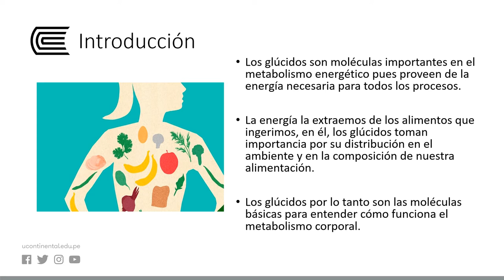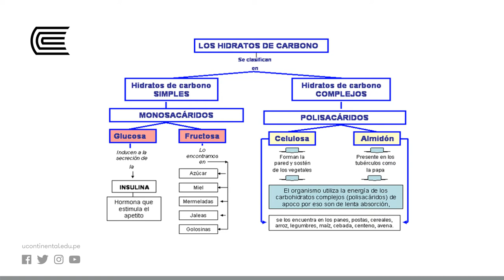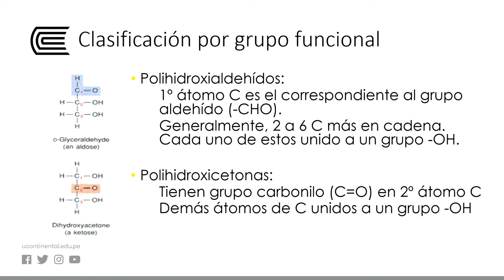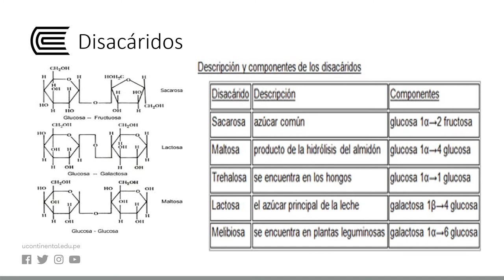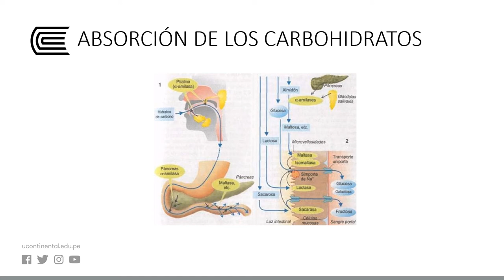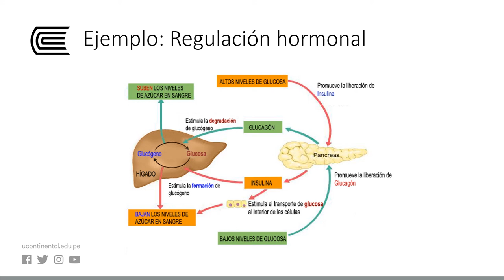Estructura de los glúcidos